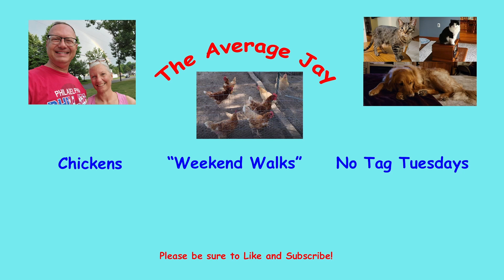No Tag Tuesday. A.I. Edition. Oh My, Did SKYNET Invent These Questions?? Am I A Clown????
Today's No Tag Tuesday questions were generated by A.I. and were provided by Roy at Recipes with Roy.

AI-Generated Questions
1. If you could only listen to one song for the rest of your life, which song would you choose and why?
2. What is something you recently learned or discovered that surprised you?
3. If you could have any non-human ability, what would it be and why?
4. Do you have any unique or interesting talents?
5. What is the one thing you’ve always wanted to learn or try, but haven’t had the chance yet?
6. What is one random fact about yourself that most people don’t know?
7. If you had to describe your personality as a type of food, what would it be and why?
8. What is your favorite way to spend a lazy day?
9. If you could choose any fictional place to visit for a day, where would you go and what would you do?
10. What is something that people often misunderstand or misjudge about you?